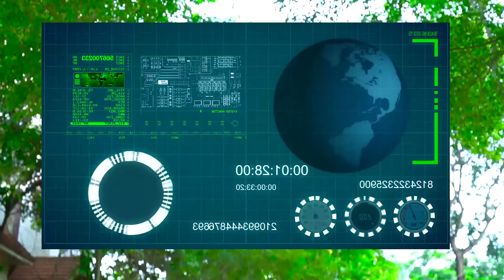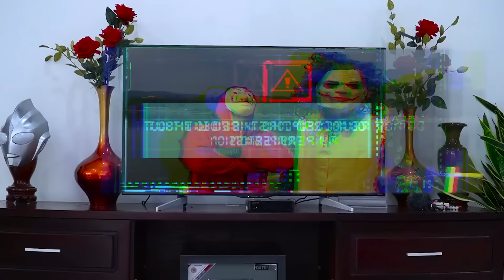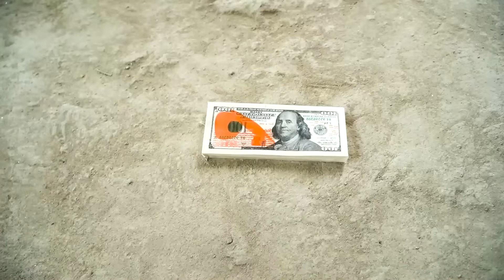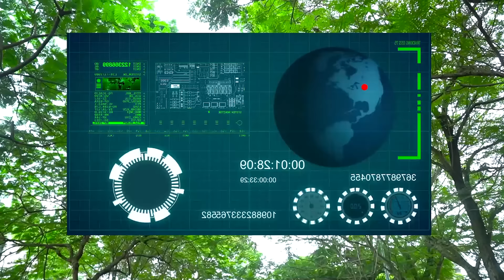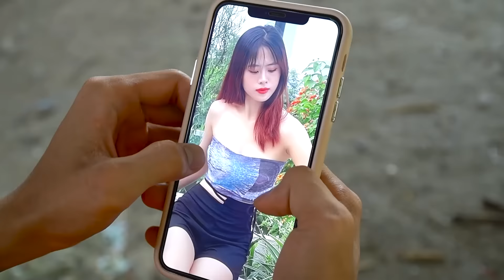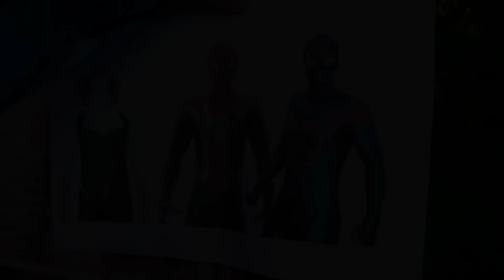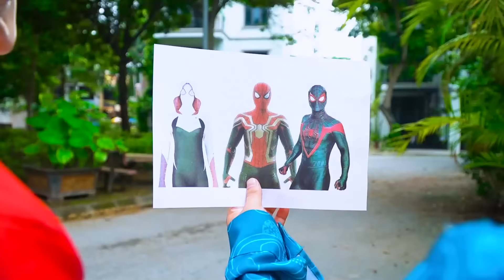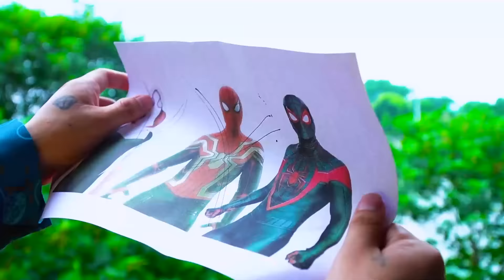PRO 5 SUPERHERO TEAM #202 | Joker: Folie à Deux | Godzilla x Kong : The New Empire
The Joker, with his maniacal grin, taunted Spider-Man as he approached, but the hero's anger was palpable.